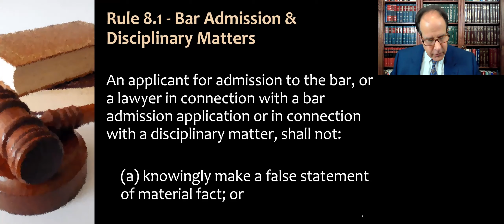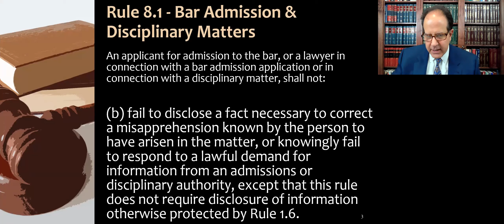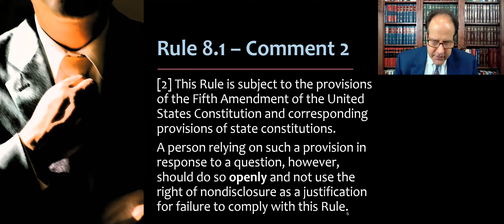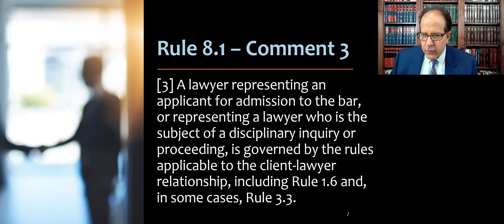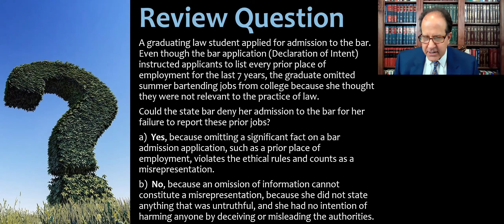Model Rule 8.1 - Bar Admission & Disciplinary Matters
Professional Responsibility & MPRE course lecture about ABA Model Rule 8.1 - Bar Admission & Disciplinary Matters.  GET THE COMPLETE TEXT OF RULE 8.1